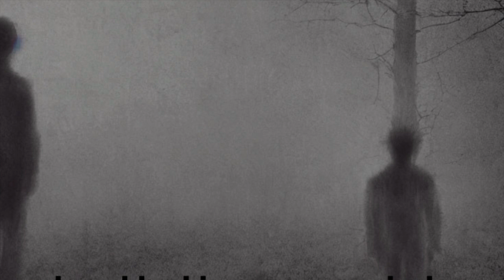Humancide - Loon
Album - Synthetic Memories (2024)